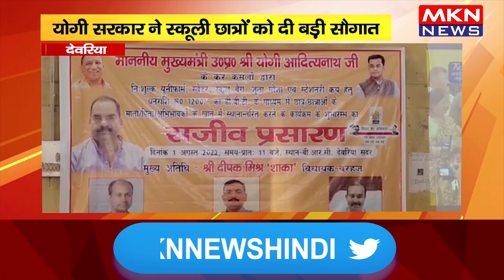देवरिया- योगी सरकार ने स्कूली छात्रों को दी बड़ी सौगात, अभिभावकों के खाते में ट्रांसफर किए 1200 रुपय